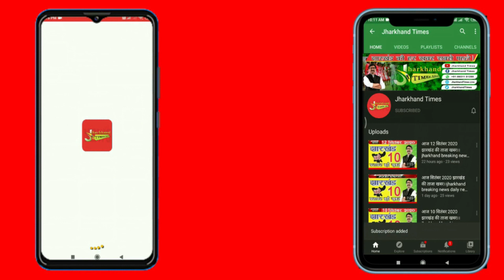Jharkhand Times : आजाद नगर थाना का ग्रामीणों ने किया घेराव और सड़क भी किया गया जाम !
Jharkhand Times : वही आजाद नगर ग्रामीणों द्वारा घेराव के समय विगत 10 महीनों पहले यानी 16 फरवरी 2022 से मोहम्मद जीशान नामक 16 वर्षीय जो अपने घर से गरीब कॉलोनी सब्जी लेने निकला था !